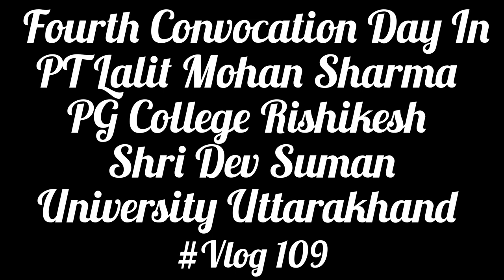4 Convocation Day PT Lalit Mohan Sharma PG College Rishikesh